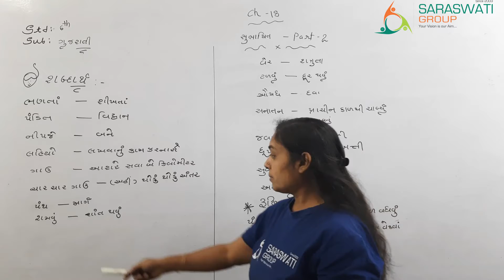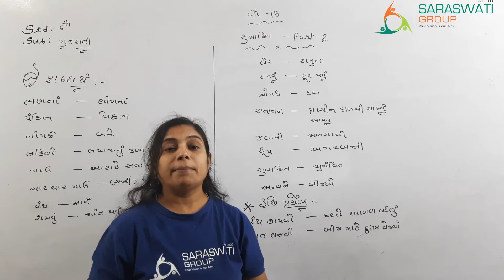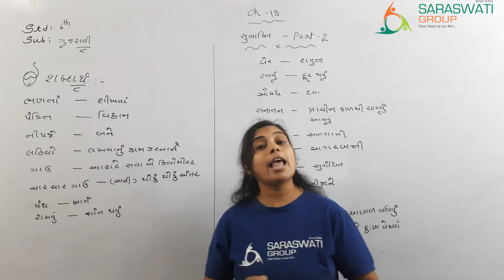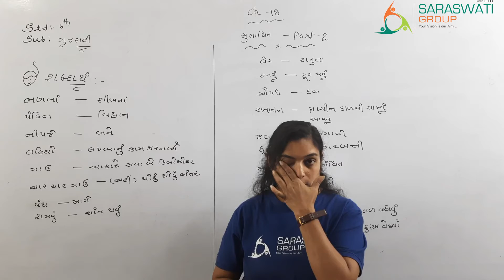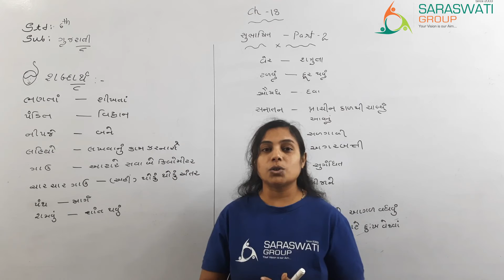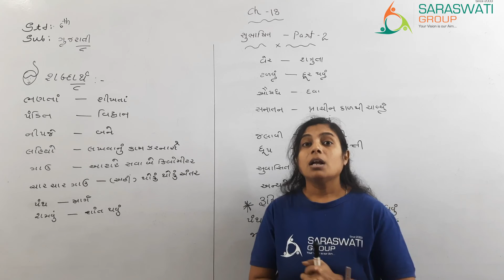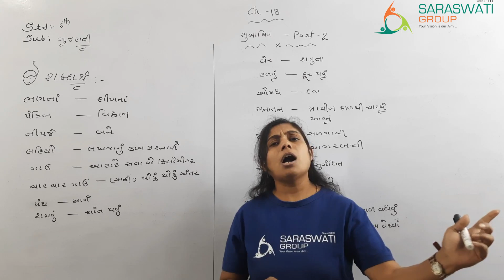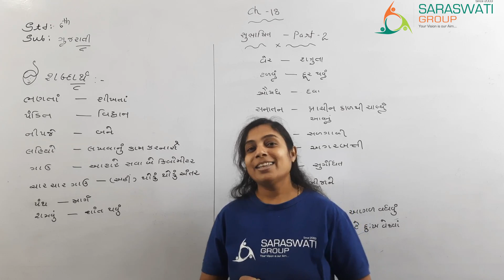GUJARATI II STD 6 II CH 18 II PART 2 II DATE 5 3 2021